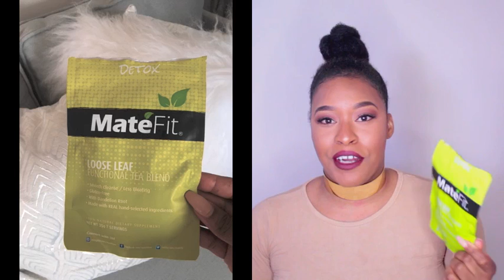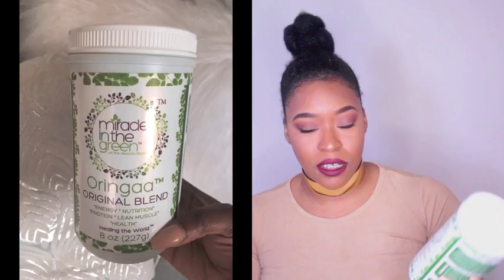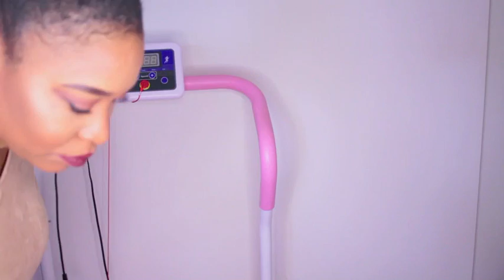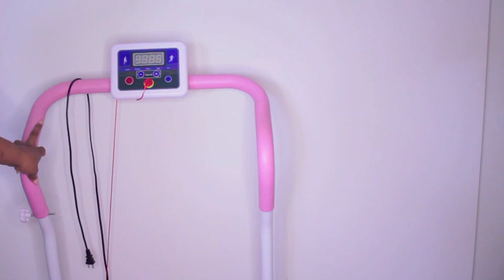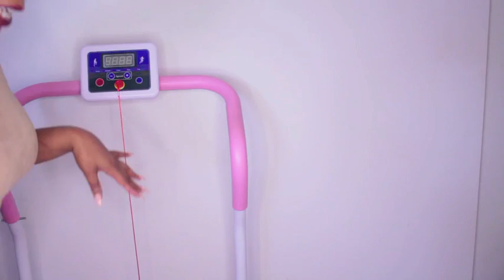Weight Loss Essentials (50lb Goal)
Hey Guys

(Earn cash back by shopping at your favorite online stores)

Sign up for Poshmark
(Use code GZDQE to receive $5)
My Closet Sheekboutique

Products Mentioned

**Veluxio Waist Trimmer Belt
**Miracle In The Green Oringaa Original Blend 100% Moriga Leaf Powder
**Confidence Treadmill goo.gl/gXmExL
**Ab Rocker goo.gl/Qk5bxa

Whats on my lips
Peak Cosmetics Liquid Lipstick in "Chocolate